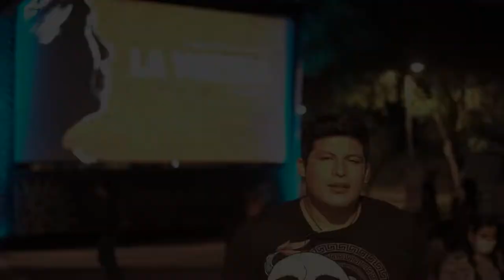Francisco. EL CAMINAR DE LA VOCERA, Iztapalapa, CDMX.